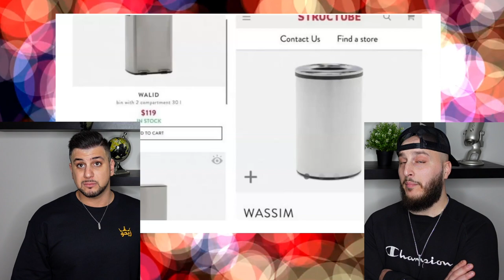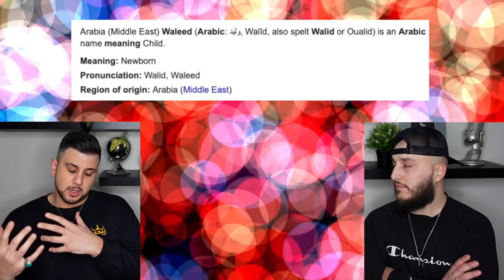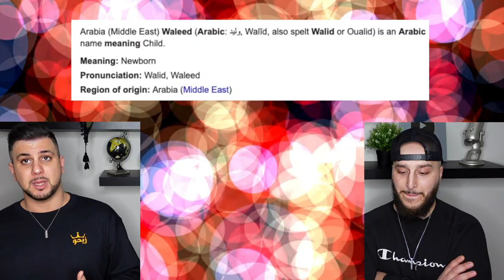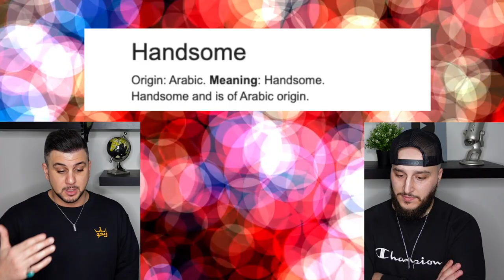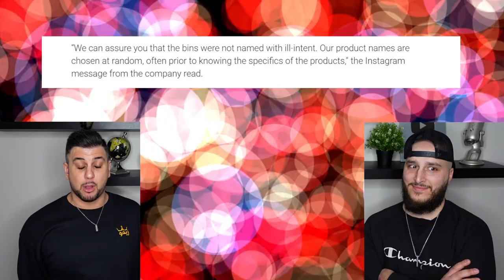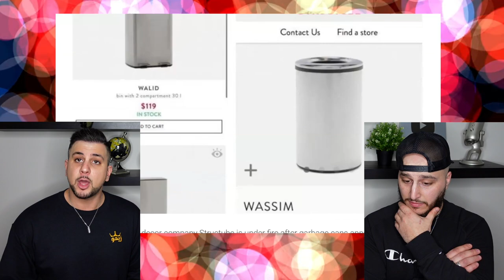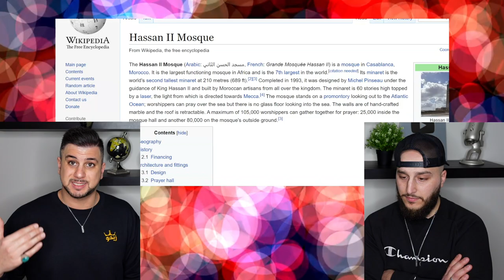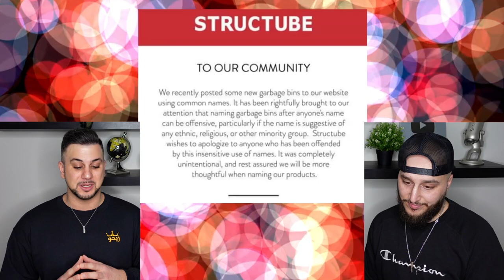FURNITURE CHAIN NAMES TRASH CANS AFTER ARAB MEN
Garbage in Arabic is 'ZABALA'. Structube fails at being trendy and hip.
We are family ✊  We are culture 🌍  We are zihou 🏴
♫ Outro: Tribe of Monsters